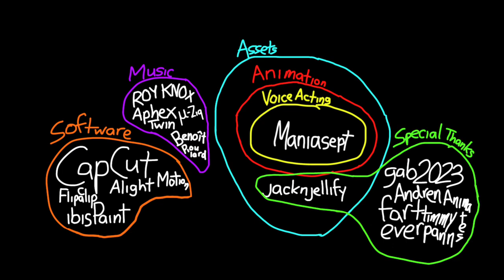OBEU 4: Mountain Maintain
songs (in order):
Closer - ROY KNOX
Hasty Boom Alert - μ-Ziq
Stone In Focus - Benoit Pioulard + Aphex Twin